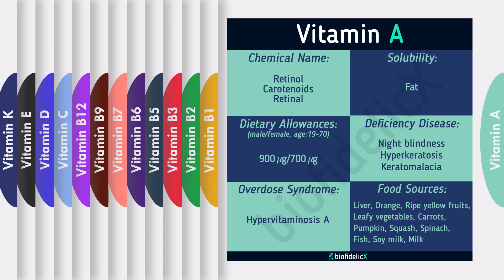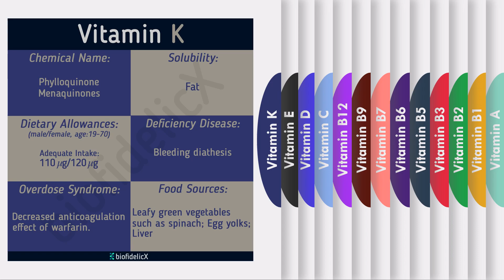Facts of Vitamins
Vitamins are organic compounds that are needed in small quantities to sustain life. Most vitamins need to come from food.
This is because the human body either does not produce enough of them, or it does not produce any at all.

Each organism has different vitamin requirements. For example, humans need to consume vitamin C, or ascorbic acid, but dogs do not. Dogs can produce, or synthesize, enough vitamin C for their own needs, but humans cannot.

People need to get most of their vitamin D from exposure to sunlight because it is not available in large enough quantities in food. However, the human body can synthesize it when exposed to sunlight.

Different vitamins have different roles, and they are needed in different quantities.